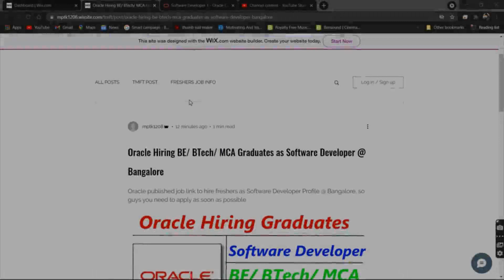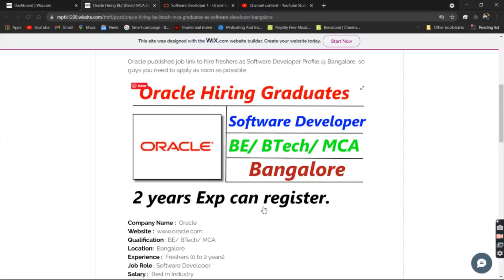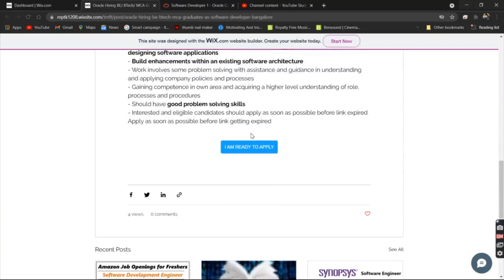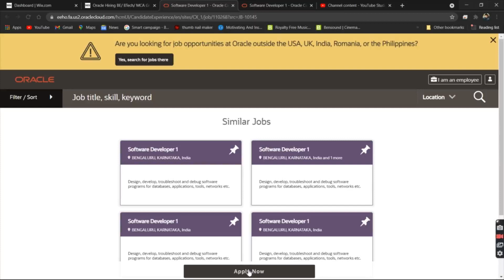Oracle Hiring BE/ BTech/ MCA Graduates as Software Developer @ Bangalore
Reg link Here : Oracle Hiring BE/ BTech/ MCA Graduates as Software Developer @ Bangalore